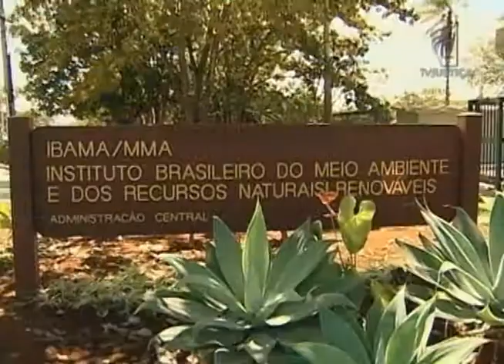Jornal da Justiça - Produtor de soja transgênica não consegue se isentar de multa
Produtor de soja transgênica em área de amortecimento no Paraná não consegue se isentar de multa do Ibama. A decisão é do Superior Tribunal de Justiça (STJ).